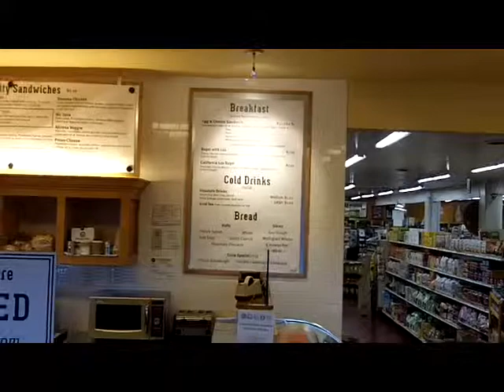Ranch Market Too Napa with Amicis Tours.MOV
The Ranch Market is located in downtown Yountville, in the heart of the Napa Valley. They are the only place nearby to pick an array of necessary items. The video is part of the Napa Valley Wine tour App